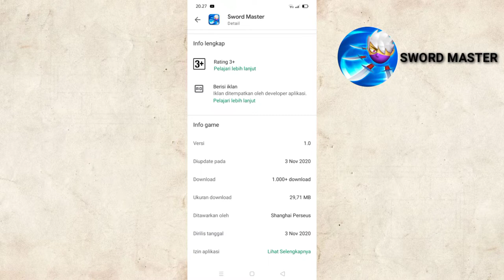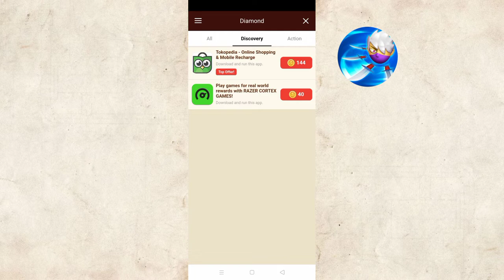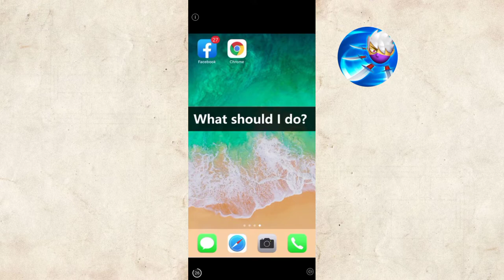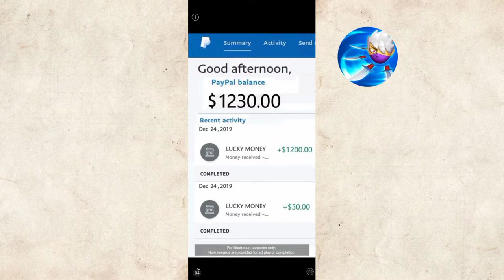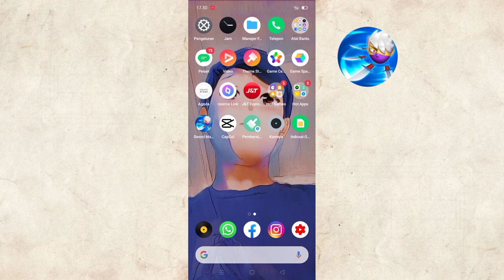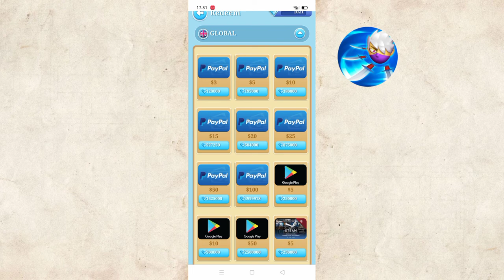APLIKASI PENGHASIL UANG/CARA MENDAPATKAN UANG DARI INTERNET/REVIEW APLIKASI SWORD MASTER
🙏Assalamualaikum Wr.Wb🙏

🩸APLIKASI PENGHASIL UANG I CARA MENDAPATKAN UANG DARI INTERNET I REVIEW  APLIKASI SWORD MASTER

🩸Tutorial Cara Menghasilkan Uang Terbaru
2020

🩸Di Video Kali Ini Saya Akan Membahas Tentang Cara Memghasil Kan Uang
terbaru 2020

🩸Baru di Rilis Pada tanggal 3 November 2020

🩸Aplikasi ini seru sekali untuk di main kan oleh setiap orang yang ingin menghasilkan uang

AplikasiPenghasilUangTerbaru 2020

🩸Dan Yang Baru Mampir Jagan Lupa?

🕳️Uang Tambahan
(Kode)

🕳️Dan cara untuk menukarkan uang nya
 suda saya siap kan di bawah

🕳️Link Aplikasi Sword Master Penghasil Uang

🩸Semoga Kalian Terhibur Sama Video Saya
🩸Selamat Menyaksikan

🎉Sekian Terimakasi🙏
🙏Assalamualaikum Wr.Wb🙏